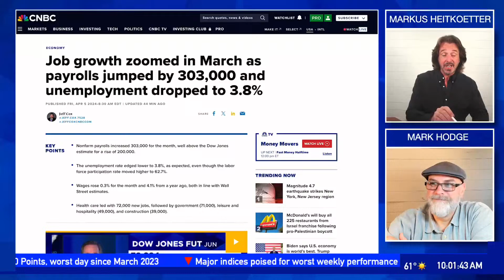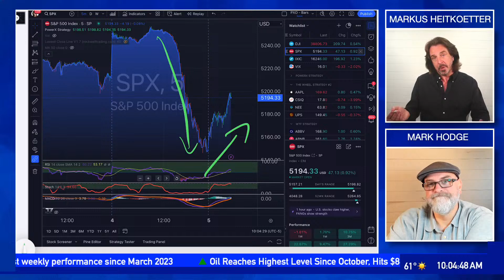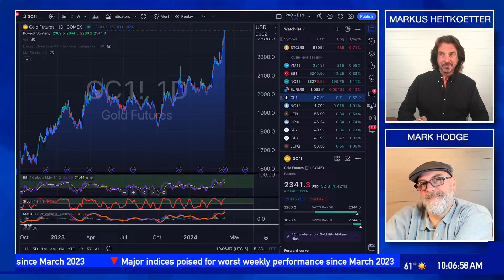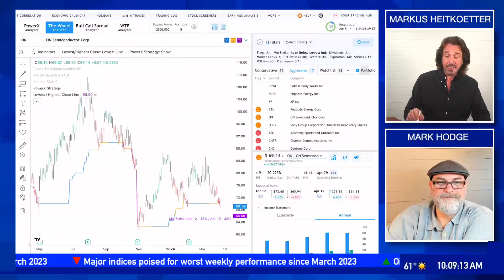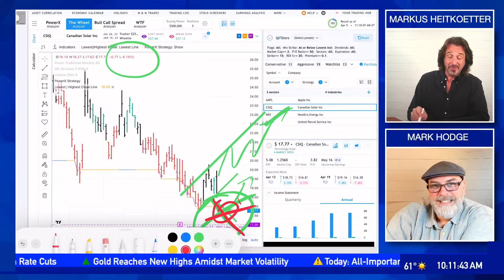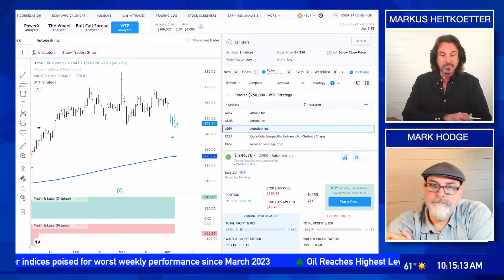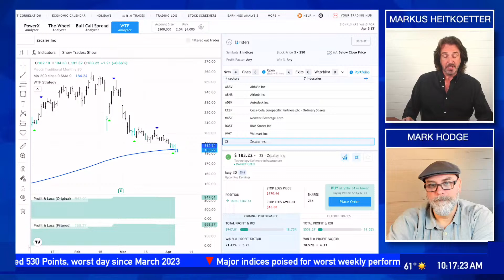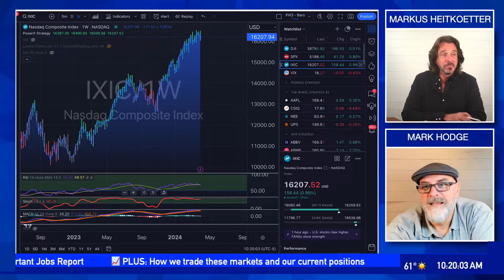📈 Jobs Report Today - How Will Markets React?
🔴 WATCH LIVE: Stock Market News | April 5, 2024 - Here's What You Need To Know:

🚨 First time here?

Here's what is happening in the markets today, Friday April 5th
- Dow Drops 530 Points, Worst Day Since March 2023
- Major indices poised for worst weekly performance since March 2023
- Oil Reaches Highest Level Since October, Hits $86/Barrel
- Fed Officials Signal Cautious Stance on Rate Cuts
- Gold Reaches New Highs Amidst Market Volatility
- Today: All-Important Jobs Report

PLUS: How we trade these markets and our current positions